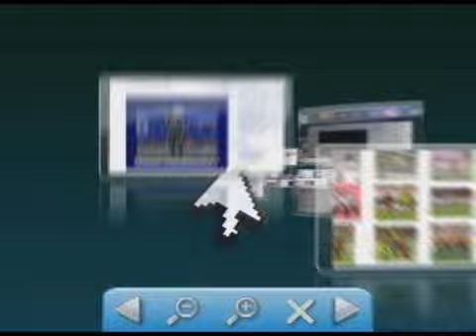Morte de frangos por falta de energia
Morte de frangos por falta de energia 💻Para mais informações, acesse